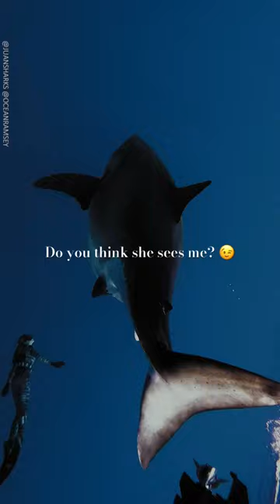Do you think this GREAT WHITE saw me swimming behind it⁉️